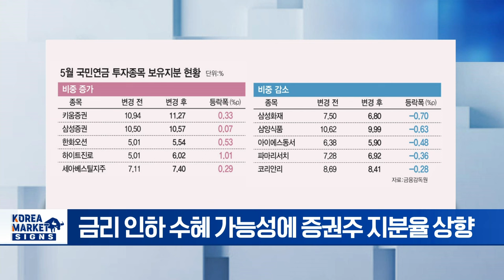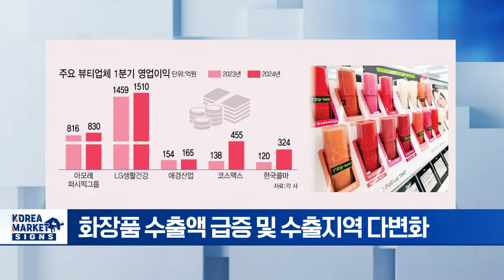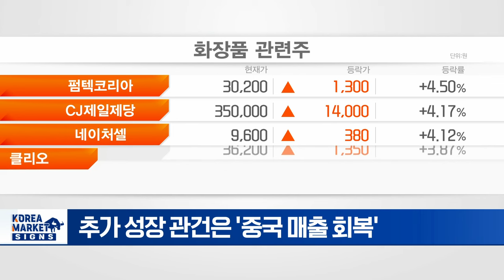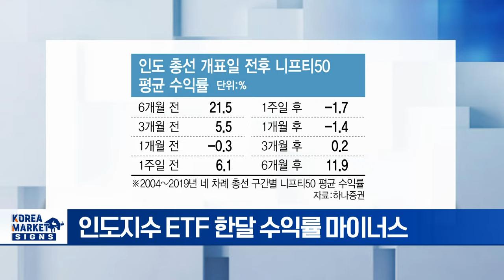'증권주 늘리고 보험주 줄이고' 국민연금/"中은 좁다" 북미·日로 뻗어간 K뷰티/'모디노믹스' 우려에 인도 증시 주춤 | Market Signal (20240514)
▶ '증권주 늘리고 보험주 줄이고' 국민연금
- 국민연금, 15개 종목 보유지분 변경 공시
- 키움증권 등 증권주 보유 비중↑... 보험주는 축소
- 금리 인하 수혜 가능성에 증권주 지분율 상향
- 업황 개선 기대 속 조선주 지분 확대
- 국민연금, 위험자산 투자비중 65%까지 높인다

▶ "中은 좁다" 북미·日로 뻗어간 K뷰티
- "오랜 부진 끝"... 화장품 업계 '완연한 회복'
- '아모레·LG생건·애경' 화장품 3사 호실적
- 화장품 ODM 업체 영업이익 2~3배 급증
- 화장품 수출액 급증 및 수출지역 다변화
- 추가 성장 관건은 '중국 매출 회복'

▶ '모디노믹스' 우려에 인도 증시 주춤
- 모디노믹스 주춤할라... 인도펀드 '하락'
- 인도지수 ETF 한달 수익률 마이너스
- 모디3기 동력 약화 우려에 변동성↑
- "펀더멘털 견고... 총선후 나아질 것"

▶ 전세계가 中 전기차 관세 올리면... 한국 득실
- 中 전기차에 20% 관세 올리면 韓수출 10%↑
- 중국산 부품 관세 인상땐 中 이득
- 中 부품 사다 쓰는 한국 손해